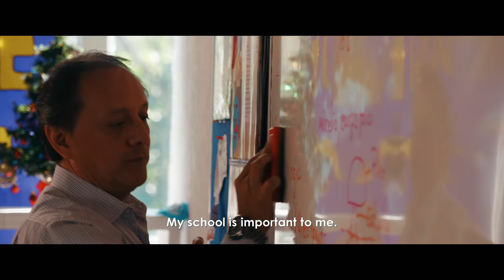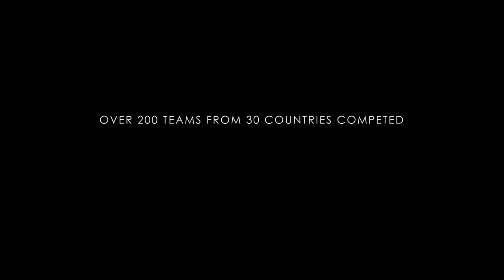Moon Shot | Episode 8 | Mexico: Moonbots Mecaliks Team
9-year-old Jana González turned to playing videogames after her parent's divorce. As her love of playing games evolved into programming them, she soon discovered robotics and joined an all-girl team competing in the Moonbots, a worldwide robotics competition for kids.
Episode Eight of Moon Shot, a documentary from Academy Award®-winning director Orlando von Einsiedel, Executive Producer J.J. Abrams, Bad Robot, Epic Digital Google and XPRIZE The Google Lunar XPRIZE is the largest prize competition of all time with a reward of $30 million and aims to incentivize entrepreneurs to create a new era of affordable access to the Moon and beyond, while inspiring the next generation of scientists, engineers, and explorers.

This character-driven, emotional, awe-inspiring series of 9 short films will follow a selection of the teams currently racing to complete their missions. It will explore the lives of their charismatic, quirky members, the sacrifices they have made to get to where they are today, and crucially, what drives them on this incredible journey.

Director
Orlando von Einsiedel

Executive Producer
J.J. Abrams

Producers
 Joshua Davis
 Lindsey Weber
 Joshuah Bearman
Andrew Lee

Co-Producers
Jon Drever
Becca Perry
Ben Rosenblatt

Story Producer
Steven Leckart

Line Producer
Adam Mitchenall

Franklin Dow

Editors
 Katie Bryer
Andy Cardy
Rebecca Valente
Nathan Orloff

Composer
 Patrick Jonsson

Production Managers
 Sunny Dimitriadou
Elena Andreicheva
 Josie Wicks

Camera Assistants
 Will Hadley
Jamie Ackroyd
 Naomi Hancock

Sound Recordist
 Sara Lima

Assistant Editors
Youssef Bouhassis
Ailene Roberts
Laura Creecy

Post-Production Management
 Amelia Franklin
Philip Hoang

Graphics
 Sal Sciortino

Colorist
Juan Ignacio Cabrera

Conform Artist
Peter Amies

Sound Re-Recording Mixers
 Lindsey Alvarez
 Craig Henighan

Production Services
Grain Media

Visual Effects
 Kelvin Optical, Inc.

Google Brand Marketing
 Michael Tabtabai
 Cameron Luby
 Yasemin Denari Southworth
 Ben Quesnel
 Matt Hirst

Production Support
 Mike Silver
 Cory Bennett Lewis
 Josh Tate
Morgan Dameron
Amir Mojarradi
 Eboni Price
 Kristofer Cross

Special Thanks
 Chanda Gonzales-Mowrer
David Locke
Charles Scott
 Robby Stambler
Matt Evans
Jesse Goldsmith
Chrysta Burton
Ali Lowndes
 Diane Coote
 Richard Jephcote
 Nick Rowley
Alice Martineau
72andSunny
 Kelly Vicars
Harry Spitzer
 Natalie So
Adolfo Ferrer Jaime

Daniela Espinosa Ochoa
Pedro Antonio
Ernesto Mejia

Itzel Duran
Jana González
Olga Castrejón

Additional footage provided by:
NASA

Todo Sobre el Espacio” courtesy of Editorial Raíces S.A. de C.V.